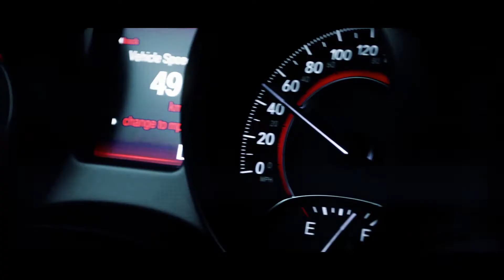Zespół Szkół Nr 3 w Dzierżoniowie - Konkurs "Młodość na drodze".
Film przesłany przez Zespół Szkół Nr 3 im. Kombatantów Rzeczpospolitej Polskiej w Dzierżoniowie w ramach konkursu "Młodość na drodze".